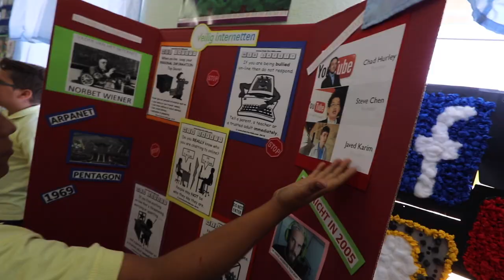Upcoming ARUBAN VLOGGERS!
I didn't mention this in any of my vlog or my social medias, I wanted to be like an ish surprise to the vlog. This was an awesome time to spend and give a small presentation to these kids, whom are soon to be or already are vloggers/youtubers.